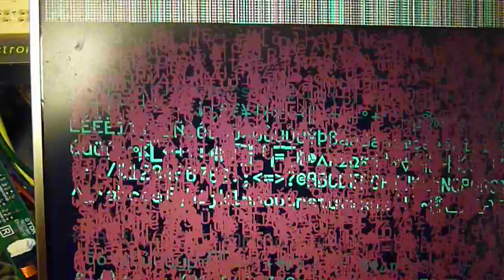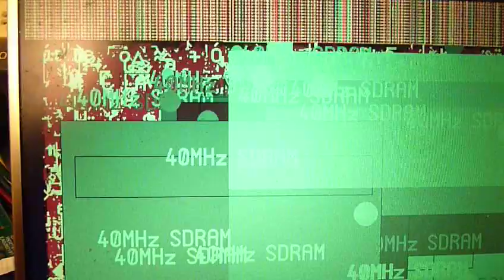Propeller driven SDRAM video frame buffer, 40MHz (well, 32MHz)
Demoing circuit using a Propeller microcontroller driving an SDRAM chip as a framebuffer to an LCD display, runs at 40MHz
dot clock (here 32MHz because 40MHz is a little flaky on a breadboard)